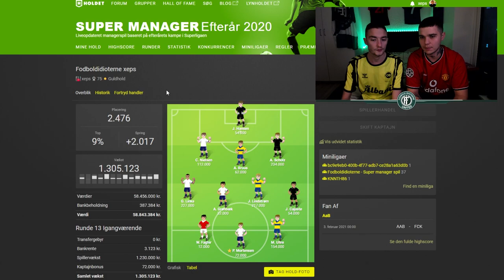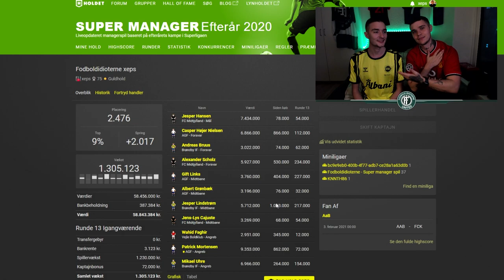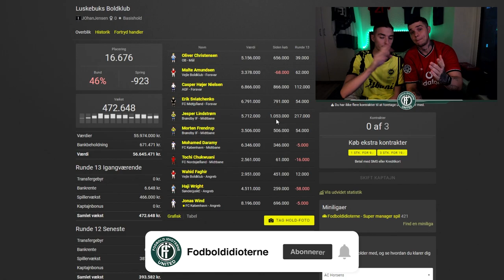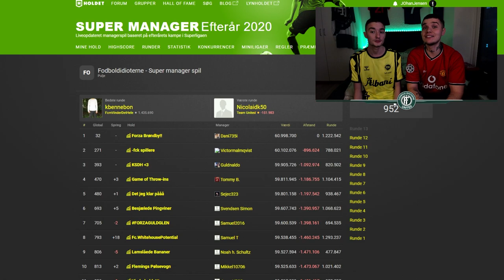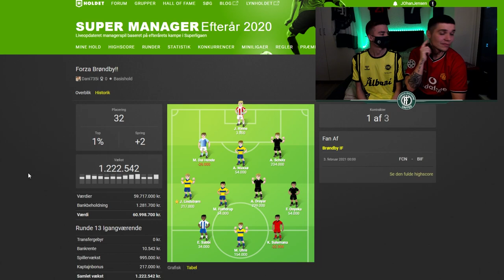FANS ER KLOGERE END OS!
Hvis du kan lide videoen, så smid et LIKE!